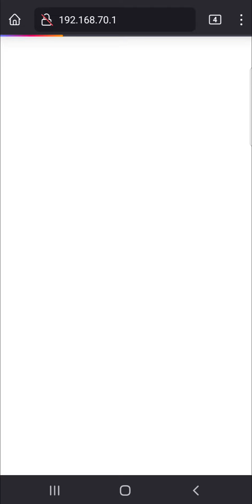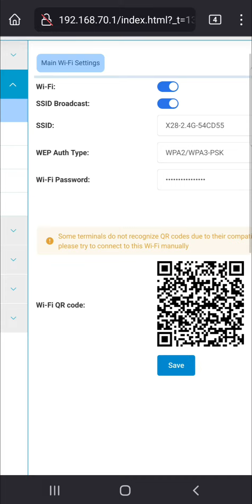How to change du wifi password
To change your WiFi name and password, open a web browser and type your router's IP address into the address bar. Then enter your router's username and password. Finally, search for Wireless settings, enter a new username and password, and click Apply or Save.